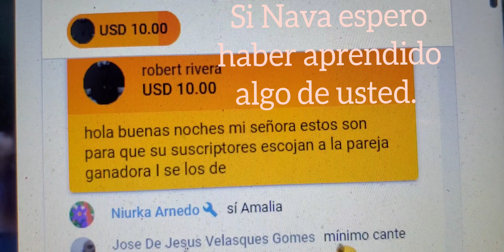Sr Nava. espero haber aprendido algo de usted. D.E.P